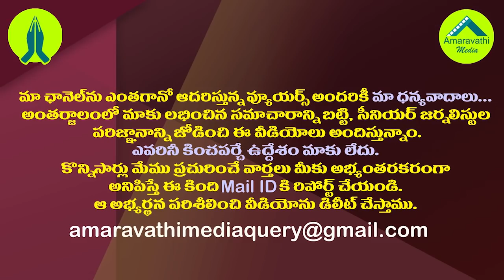జగన్ మంత్రాంగం సక్సెస్..కేంద్రంలో చక్రం తిప్పడం అంటే ఇదే| YS Jagan Delhi Tour Impact on Polavaram